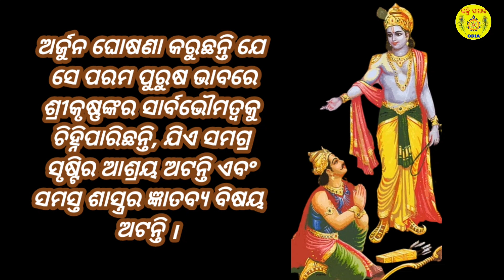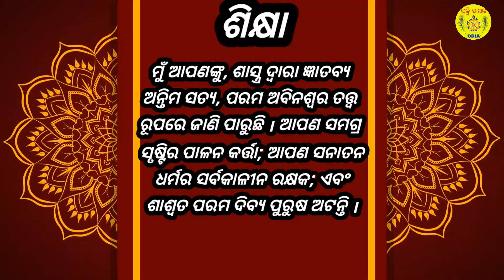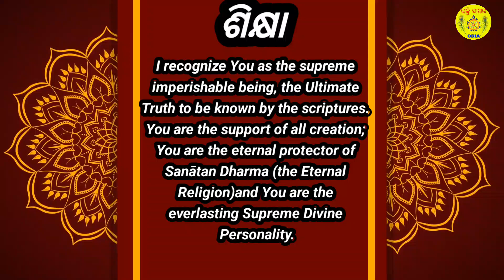Bhggavad Gita Chapter 11 Shloka 18 (I am convinced of your supremacy)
ମୁଁ ଆପଣଙ୍କୁ, ଶାସ୍ତ୍ର ଦ୍ୱାରା ଜ୍ଞାତବ୍ୟ ଅନ୍ତିମ ସତ୍ୟ, ପରମ ଅବିନଶ୍ୱର ତତ୍ତ୍ୱ ରୂପରେ ଜାଣି ପାରୁଛି । ଆପଣ ସମଗ୍ର ସୃଷ୍ଟିର ପାଳନ କର୍ତ୍ତା; ଆପଣ ସନାତନ ଧର୍ମର (ଚିରନ୍ତନ ଧର୍ମ) ସର୍ବକାଳୀନ ରକ୍ଷକ; ଏବଂ ଶାଶ୍ୱତ ପରମ ଦିବ୍ୟ ପୁରୁଷ ଅଟନ୍ତି ।
I recognize You as the supreme imperishable being, the Ultimate Truth to be known by the scriptures. You are the support of all creation; You are the eternal protector of Sanātan Dharma (the Eternal Religion); and You are the everlasting Supreme Divine Personality.